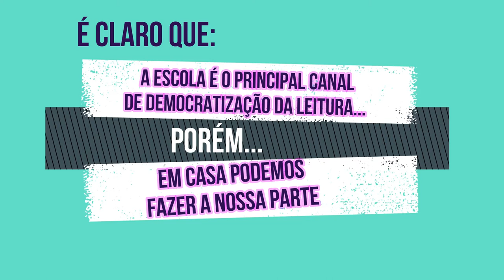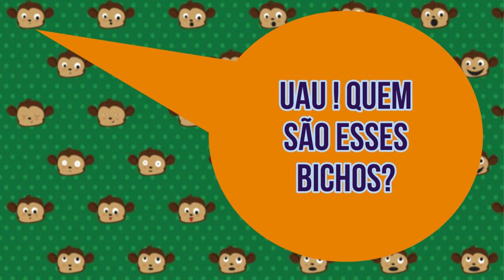Ler com a criança: faça sua parte!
Conversa sobre como cada um de nós podemos brincar de ler com as crianças, caminhando junto com elas em direção ao letramento, ao ler e escrever com prazer.